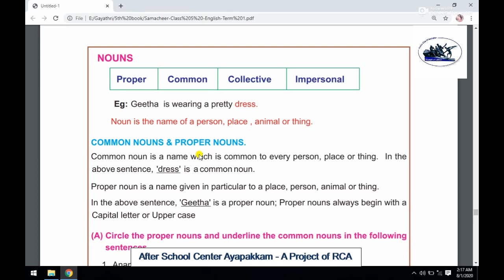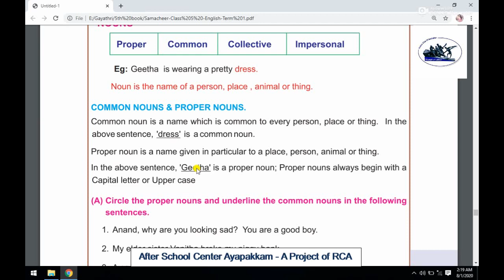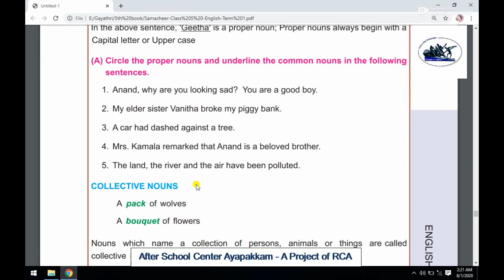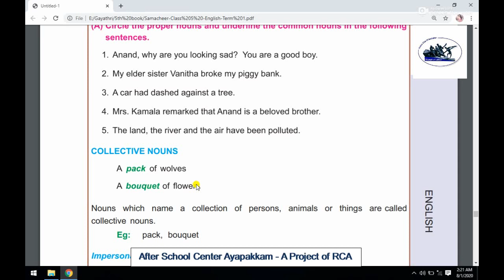Rotary Club of Ambattur Class 5 English Poem 2 Little drops of water Part 4